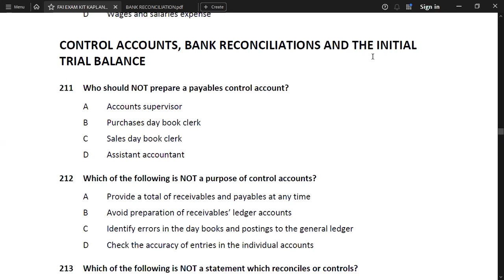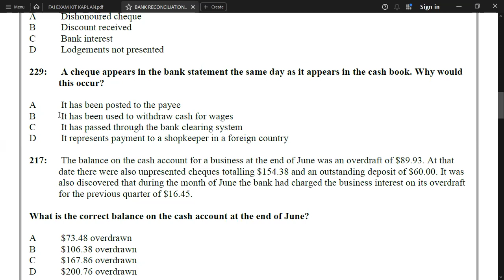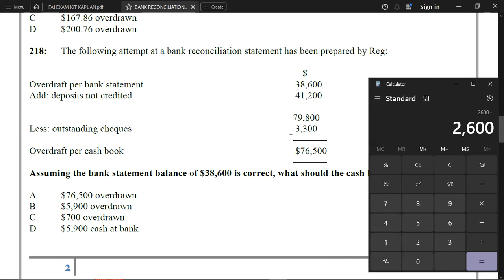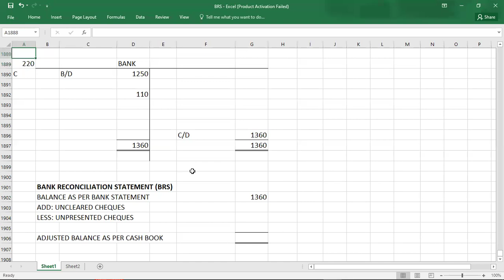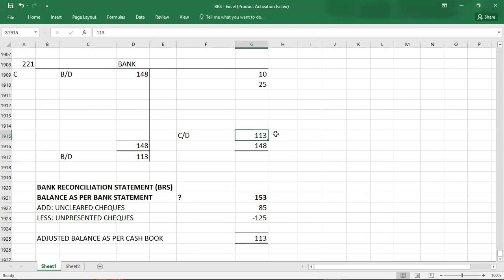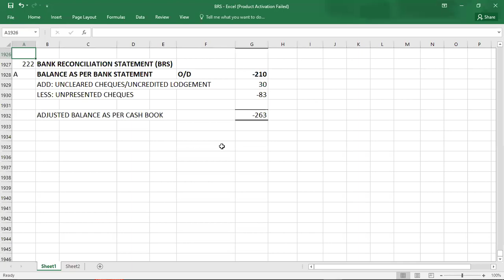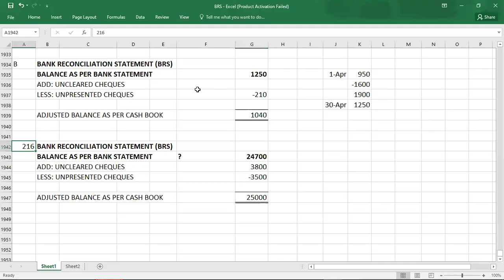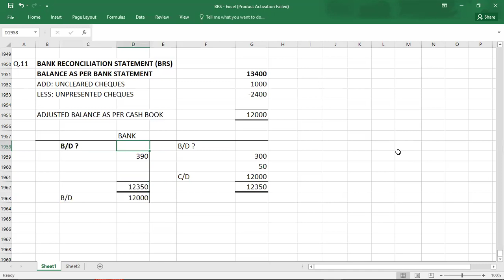BANK RECONCILIATION STATEMENT KAPLAN EXAM KIT